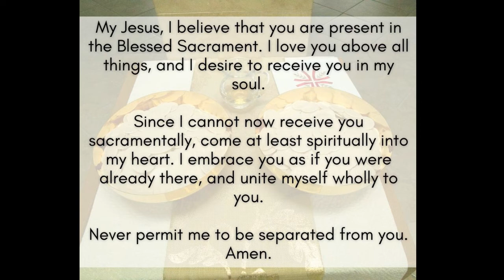Friday of the Fifth Week in Ordinary Time - February 12th